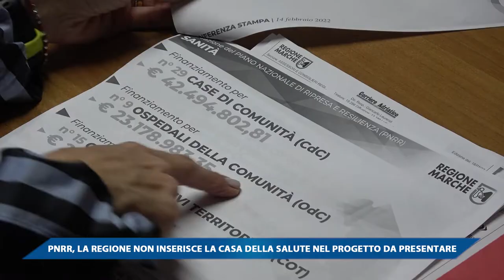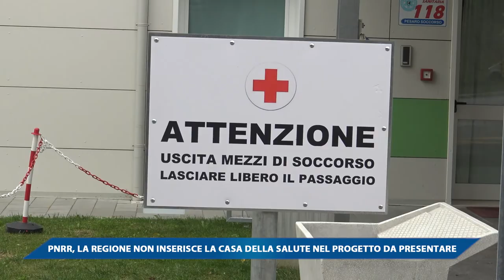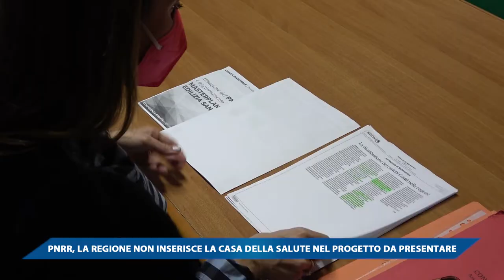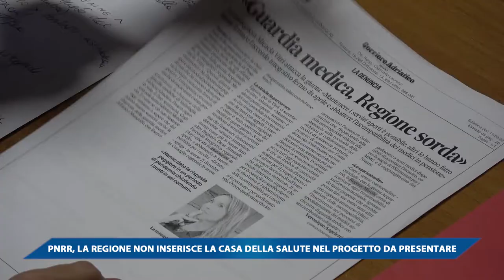PNRR, LA REGIONE NON INSERISCE LA CASA DELLA SALUTE NEL PROGETTO DA PRESENTARE